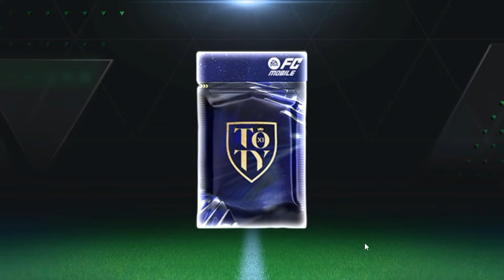CARA MENDAPATKAN PEMAIN IKON TOTY - CARA MENYELESAIKAN MISI 40 KEMENANGAN EVOLUSI IKON FC MOBILE 24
CARA MENDAPATKAN 8 TOKEN JAIRZINHO & CARA MENYELESAIKAN SEMUA PERTUKARAN IKON JAIRZINHO FC MOBILE 24
CARA MENYELESAIKAN PERTUKARAN JAIRZINHO CARA MENDAPATKAN PEMAIN ICON JAIRZINHO OVR 94
BAHAN MURAH BUAT PERTUKARAN JAIRZINHO FC MOBILE 24
CARA MENYELESAIKAN TAWARAN PERMATA 2X EVENT TOTY 24 CARA DAPAT TAWARAN PERMATA 2X TOTY FC MOBILE 24
CARA MENDAPATKAN PEMAIN IKON TOTY - CARA MENYELESAIKAN MISI 40 KEMENANGAN EVOLUSI IKON FC MOBILE 24 CARA MENDAPATKAN LAWAN MUDAH DI EVENT EVOLUSI IKON TOTY FC MOBILE 24
BUTUH BERAPA TOKEN TOTY BUAT MENYELESAIKAN SEMUA MISI TOTY❓CARA DAPAT TOKEN & PEMAIN TOTY FC MOBILE KALKULASI TOKEN TOTY SELAMA 35 HARI KITA BISA DAPAT TOTAL 4500 TOKEN TOTY FC MOBILE 24
CARA MENYELESAIKAN MISI TOTY & MENJALANKAN EVENT TOTY24 BANYAK PEMAIN OVR TINGGI GRATIS FC MOBILE 24
CARA MENDAPATKAN TOKEN TOTY & CARA MENGGUNAKAN TOKEN TOTY BISA DAPAT PEMAIN TOTY OVR 95 FC MOBILE 24
CARA MENJALANKAN MISI EVENT TOTY 24 CARA CARA MENDAPATKAN PEMAIN TOTY 24
UPDATE STARPASS TOTY 24, PEMAIN TOTY & UTOTY ICON - REKAP EVENT BARU TEAM OF THE YEAR FC MOBILE 24
BOCORAN PEMAIN TOTY & MODEL CARD EVENT TERBARU TOTY24 - BAHAN PERTUKARAN MURAH KLOSE 92 FC MOBILE 24
AVOID THIS MISTAKE IN TOTY ICON EVOLUTION! HOW TO GET 94 JAIRZINHO?! FC MOBILE 24
MARKET CRASH HARGA PEMAIN TURUN DRASTIS MENDING BELI SEKARANG ATAU NUNGGU EVENT TOTY 24 FC MOBILE 24
JANGAN SALAH LANGKAH DI EVENT TEAM OF THE YEAR! PEMAIN UTOTY & ICON OVR TINGGI GRATIS FC MOBILE!
FC Mobile LIVE - Episode 31: Team of the Year (TOTY)
CARA MUDAH BUAT DAPAT PERMATA X2 GRATIS FC MOBILE 24 HOW TO GET X2 GEMS IN THE FC MOBILE GEMS OFFER
Free TOTY Players & New Investments! FC Mobile TOTY Preparations & Event Explained!
CARA MENYELESAIKAN MISI TAWARAN PERMATA X2 PERSIAPAN EVENT TOTY 24 - CARA DAPAT PERMATA FC MOBILE 24
GACHA POIN NASIONAL EVENT KEBERANIAN NASIONAL DAPATKAN HADIAH PEMAIN NASIONAL OVR 82-94 FC MOBILE 24
CARA MENJALANKAN MISI KEBERANIAN NASIONAL & CARA MENYELESAIKAN MISI NATIONAL VALOUR FC MOBILE 24
JANGAN SALAH PILIH HADIAH PENCAPAIAN JALAN JAGO OVR 89-95 ATAU OVR 87-95 YANG PASTI AJA FC MOBILE 24
UPDATE PEMAIN EVENT NATIONAL VALOUR & MINGGU KE 4 WINTER WILDCARD PAKET HADIAH GRATIS FC MOBILE 24
RESMI EVENT TEAM OF THE YEAR 2024 TOTY FC MOBILE 24 RILIS TANGGAL 25 JANUARI PENGGANTI EVENT WINTER
WOW!! OFFICIAL TOTY EVENT FC MOBILE 24 | UTOTY,TOTY STARTER, ICON, 12th MAN & EVENT DATE FC MOBILE!
Completing the Jairzinho Exchange and Opening the TOTY Icons Special Offers on FC Mobile!
GG EVENT TERBARU TEAM OF THE YEAR BANYAK PEMAIN GRATIS! UPDATE BRUTAL INFORMASI FC MOBILE
CARA MENYELESAIKAN MISI TAWARAN PERMATA X2 & REKOMENDASI GAME MUDAH TAWARAN PERMATA 2X FC MOBILE 24
MARKET CRASH? MARKET FULL BIRU BAHAN EXCHANGE KLOSE 92 MURAH NIAT INVESTASI MALAH RUGI❓FC MOBILE 24
How to Prepare for Team of the Year (TOTY) in FC Mobile! Market Update!
NEW YEAR GIFT!! NEW YEAR EVENT FC MOBILE 24 | GIFT PACKAGE & 95 OVR FREE CHALLENGE MODE FC MOBILE!
TOTY!! TEAM OF THE YEAR EVENT FC MOBILE 24 | TOTY EVENT RELEASE DATE & LEAKS FC MOBILE!
CARA MENGATASI TAWARAN PERMATA 2X TIDAK BISA DIBUKA
UPDATE BRUTAL EVENT TEAM OF THE YEAR! PREDIKSI ICON DAN PEMAIN AKTIF EVENT TOTY FC MOBILE
CARA MENYELESAIKAN MISI TAWARAN PERMATA FC MOBILE 24 DI GAME PUZZLE & SURVIVAL CARA DAPAT PERMATA X2
NOBAR LIVE STREAMING EVENT TERBARU TEAM OF THE YEAR! SEMOGA EVENTNYA SUPER W FC MOBILE YUAHPLAY!
TOTY 2024 FC Mobile 🔥
CARA MENDAPATKAN PERMATA FC MOBILE DI GAME PUZZLES & SURVIVAL
HOW TO GET 95 OVR MESSI IN FC MOBILE 24 | GIFT PACK MBAPPE WINTER WILDCARD EVENT FC MOBILE
FREE 86-95 MILESTONE! BEST MILESTONE TO CHOOSE IN WINTER WILDCARDS FC MOBILE!!